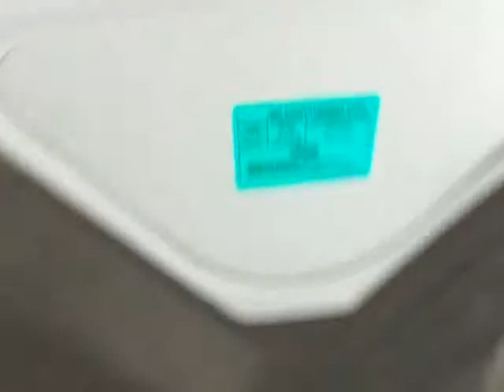NISSAN FRONTIER SV 2011 (JUSBER MUNOZ) (FOR SALE)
GARANTIA TOTAL DE FABRICA